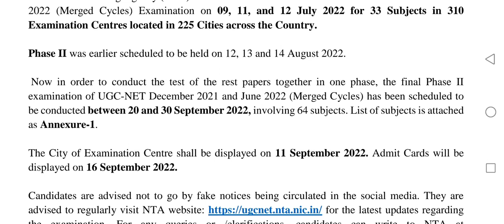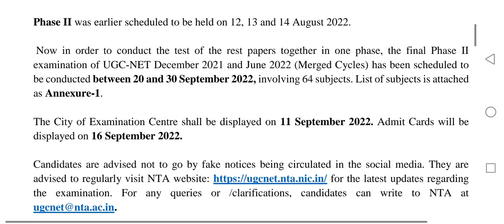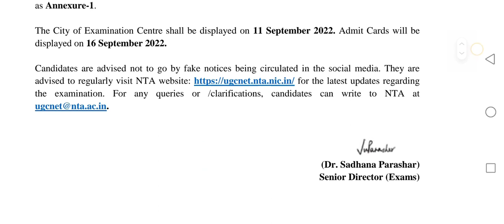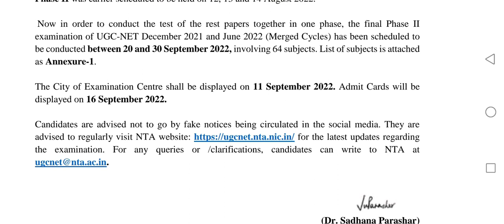official date out:- ugc net admit card 2022 | ugc net exam postponed 2022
official out :- ugc net exam postponed 2022 | ugc net 2022 exam postponed | ugc net new exam date

official  :- ugc net exam 2022 postponed | ugc net 2022 admit card | ugc net admit card 2022

your queries 👇👇👇👇👇
 ugc net august exam date 2022 admit card

august ugc net

ugc net 2022 admit card kab aaega
ugc net 2022 admit card
ugc net admit card 2022 august
august ugc net,l
ugc notice
nta net exam
nta net
gc net exam postponed news